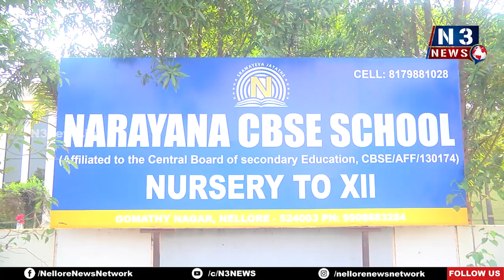ఇంట‌ర్ ఫ‌స్ట్ ఇయ‌ర్ ఫ‌లితాల్లో...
- నారాయణ ఇంటిగ్రేటెడ్ ఐఏఎస్ అకాడమీ ప్రభంజనం
- ఉత్త‌మ మార్కులు సాధించిన విద్యార్థుల‌ను అభినందించిన విద్యా సంస్థ‌ల జ‌న‌ర‌ల్ మేనేజ‌ర్ వేమిరెడ్డి